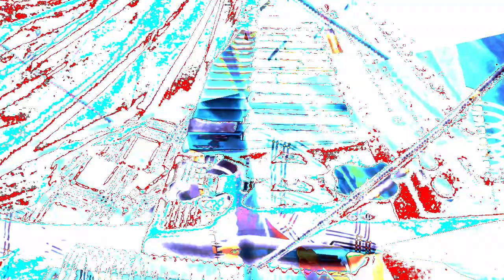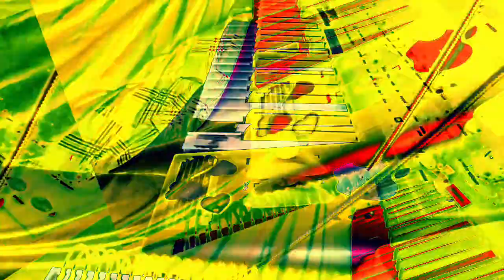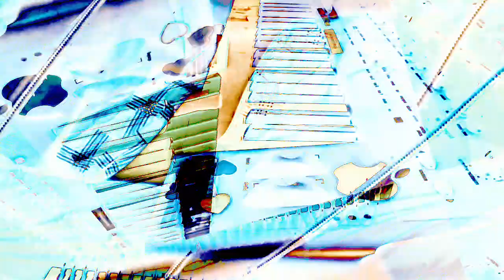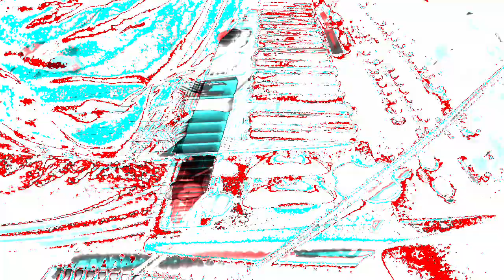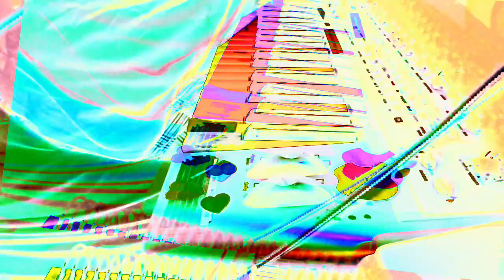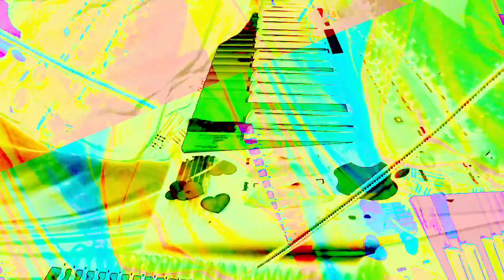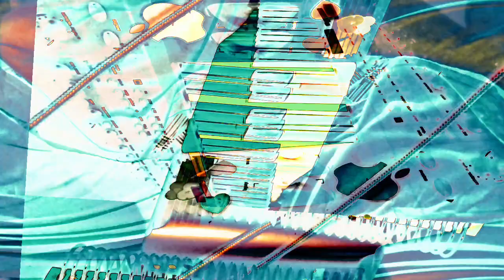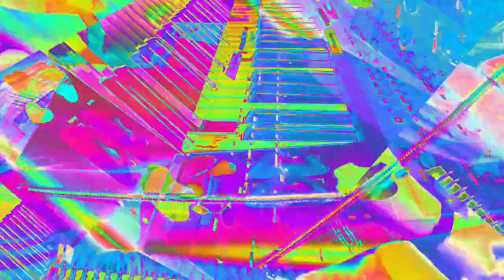[EPILEPSY WARNING] Movie 22 11 29 05h20m12s *Photosensitivity Warning*